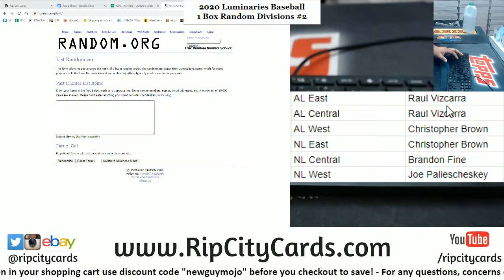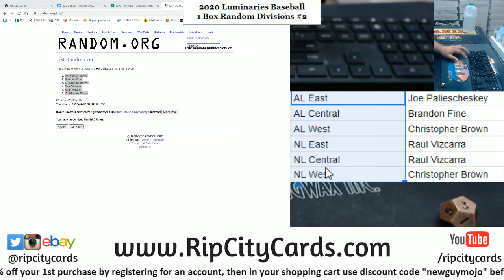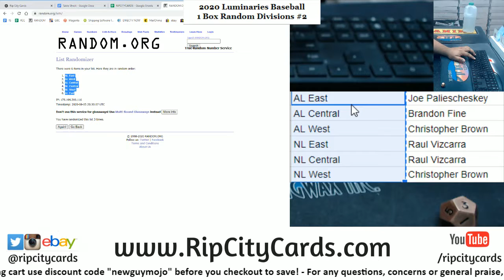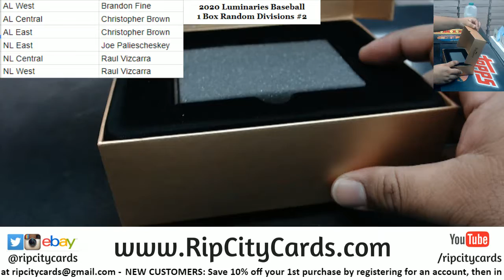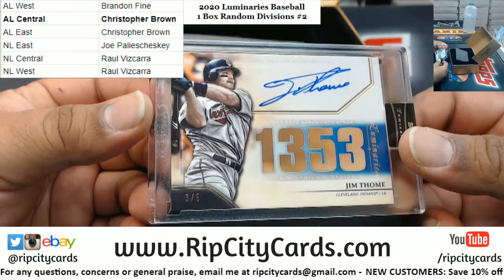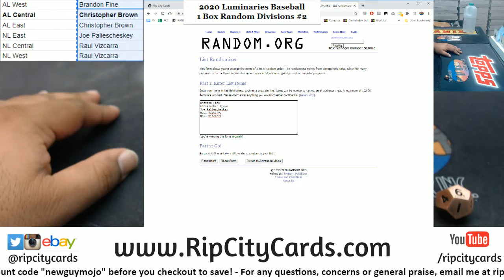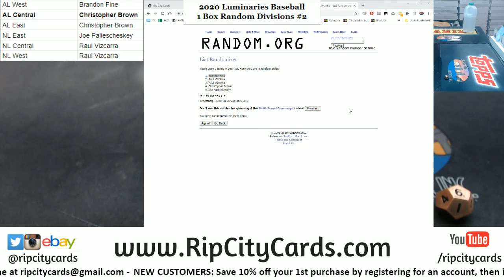2020 Luminaries Baseball 1 Box Random Divisions #2